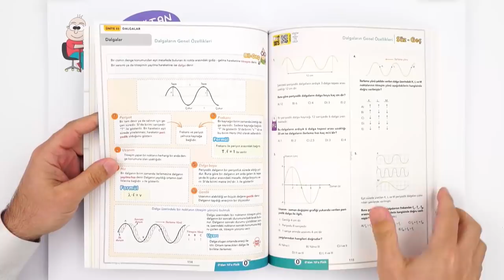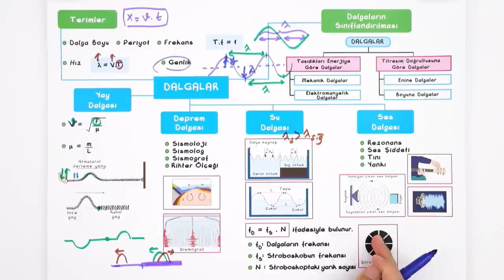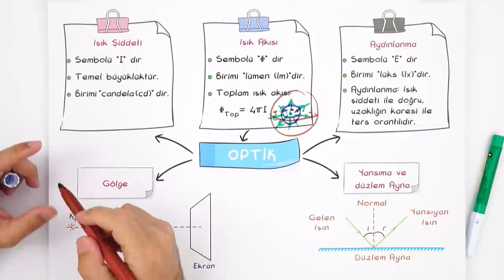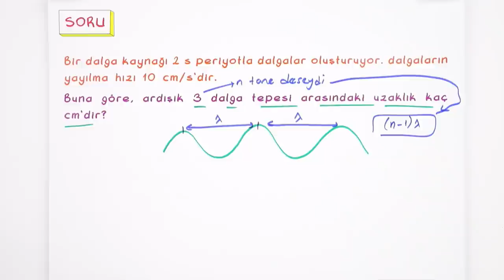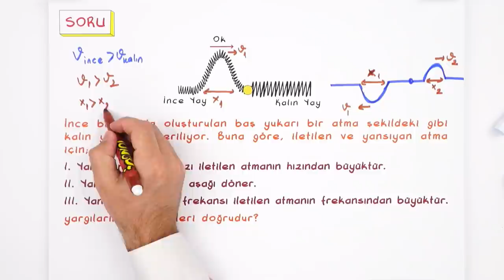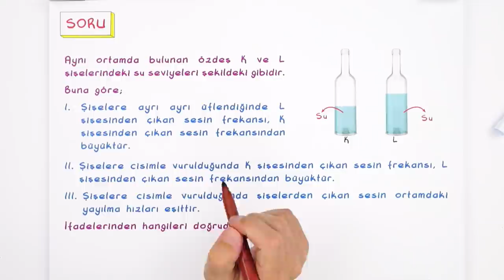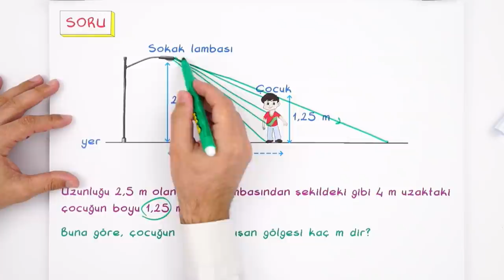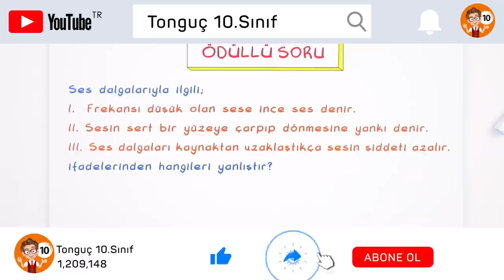10.Sınıf Fizik | 2.Dönem Full Tekrar 🔁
2.Dönem Full Tekrar başladı! Fizik dersini detaylı konu anlatımı ve yeni nesil soru çözümleri ile tekrar ediyoruz.🤓